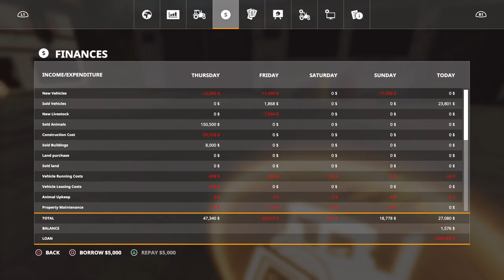Ep 24, Felsbrunn, FS19, PS4, Seasons Hard Economy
We are having a cold spring in Felsbrunn. We finish thinning out the trees, do loads of contracts and finally get to plant our fields.
This is a start from scratch, hard economy, seasons lets play.
It's time to update my video editing computer.